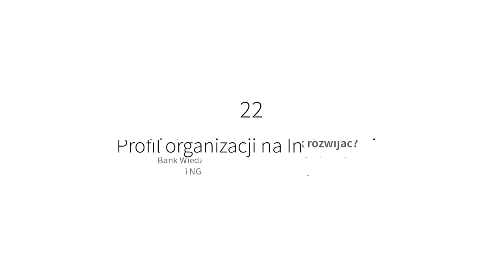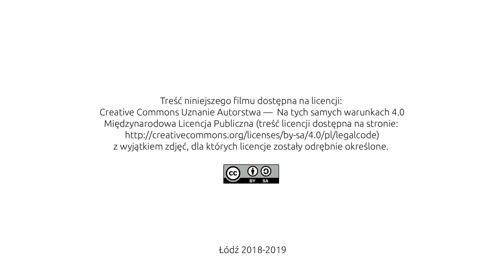22 Profil organizacji na Instagramie